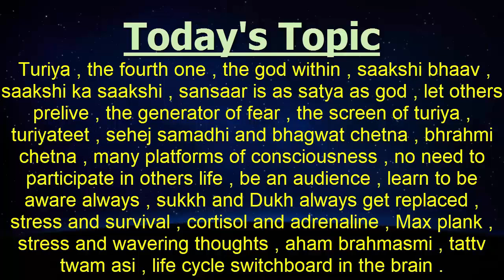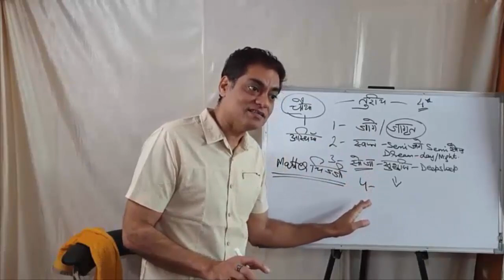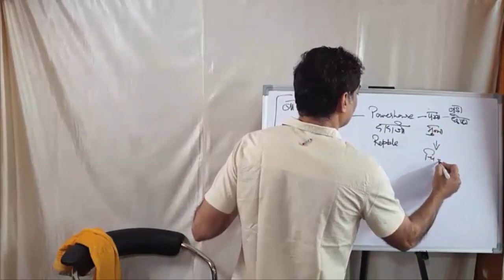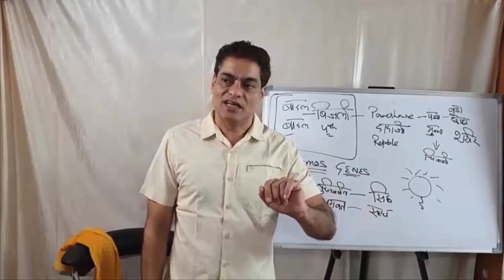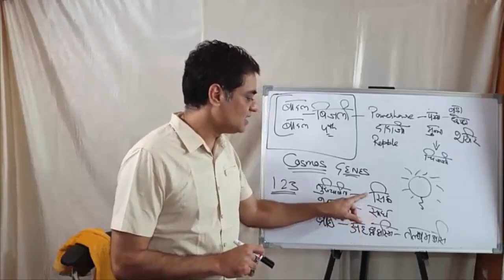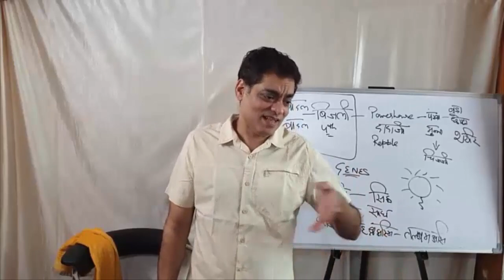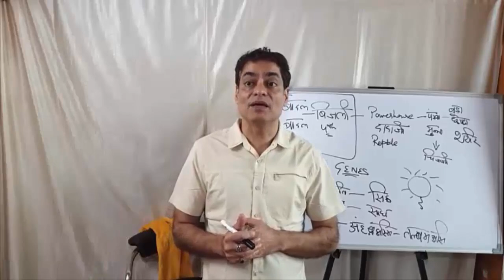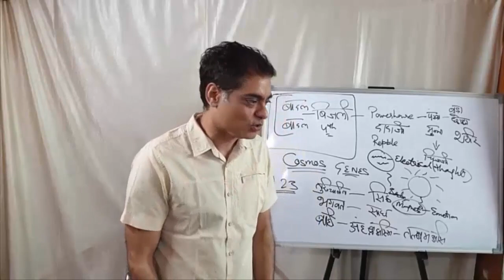TURIYA 6 March 2022 ( Part 1st )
Turiya , the fourth one , the god within , saakshi bhaav , saakshi ka saakshi , sansaar is as satya as god , let others prelive , the generator of fear , the screen of turiya , turiyateet , sehej samadhi and bhagwat chetna , bhrahmi chetna , many platforms of consciousness , no need to participate in others life , be an audience , learn to be aware always , sukkh and Dukh always get replaced , stress and survival , cortisol and adrenaline , Max plank , stress and wavering thoughts , aham brahmasmi , tattv twam asi , life cycle switchboard in the brain .